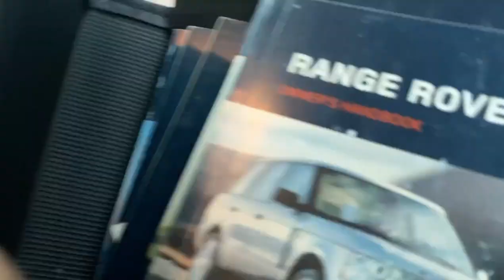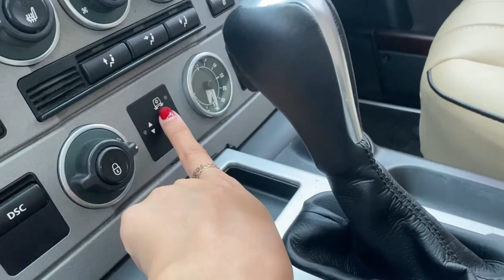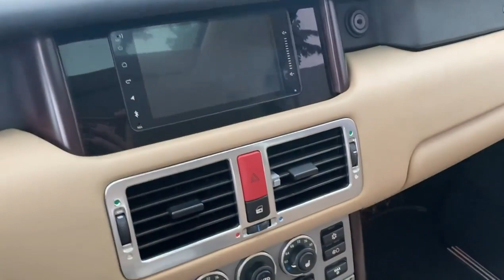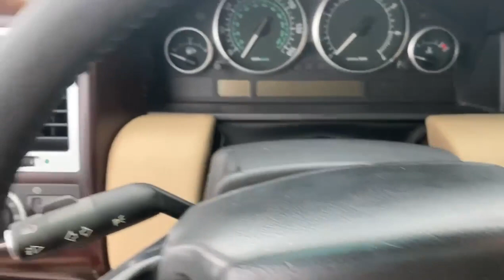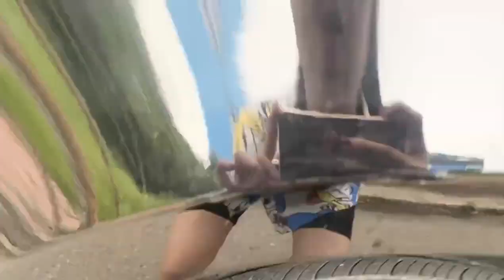Lê Hương Mới Về Range Rover Siêu Rẻ #129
Lê Hương Mới Về Siêu Xe Range Rover Siêu Rẻ Gọi ngay 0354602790 để được sở hữu em nó.